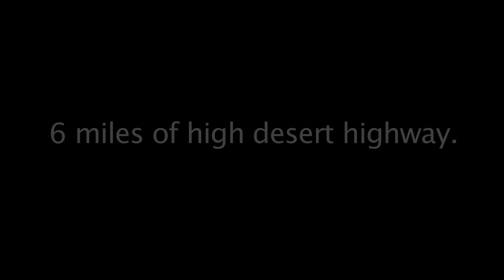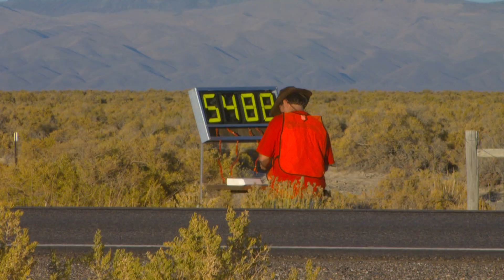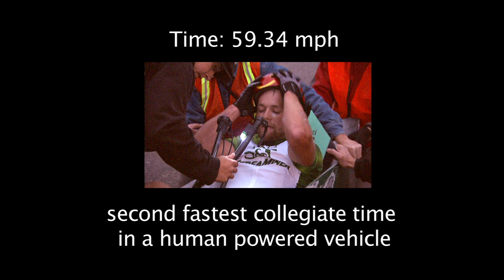Missouri S&T World Speed Challenge Team - Human Powered Vehicle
Missouri S&T students push the limits of human powered speed on five miles of deserted highway in Battle Mountain, Nevada. The team engineered their vehicle for simplicity and speed, reaching 59.34 miles per hour - the second fastest collegiate time in a human powered vehicle.